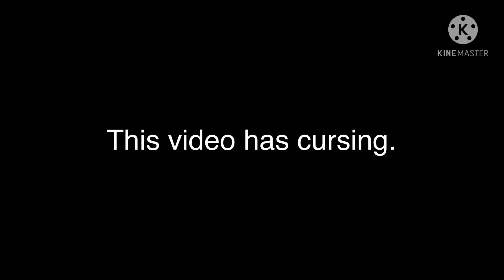Crack 24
Sorry for not posting much and not getting an update on care x andrew-